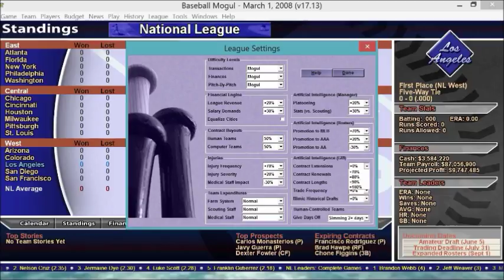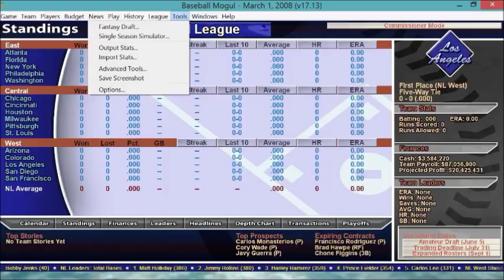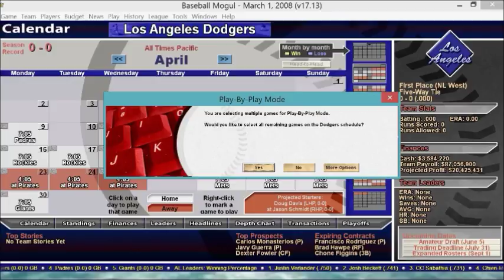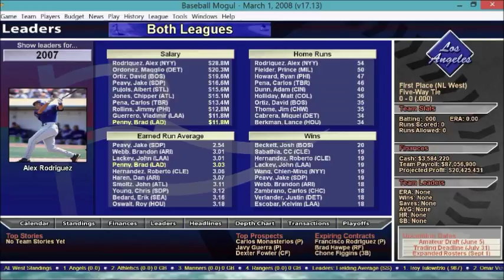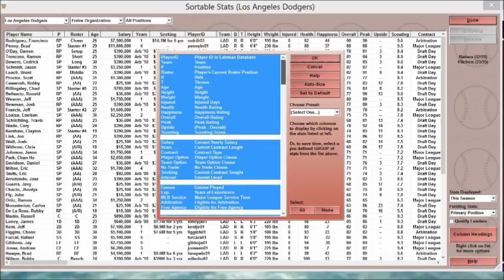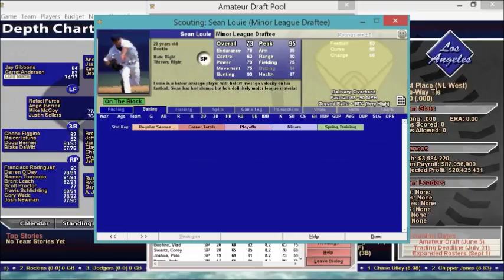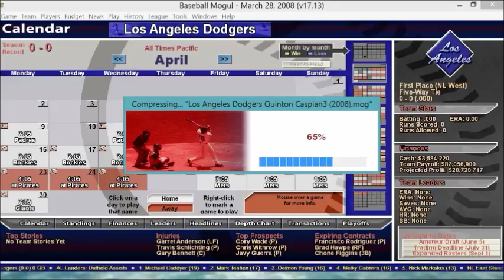2 - Year 2008 [Quinton Caspian Dodgers]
Let's play BM15 sports engine sim game.